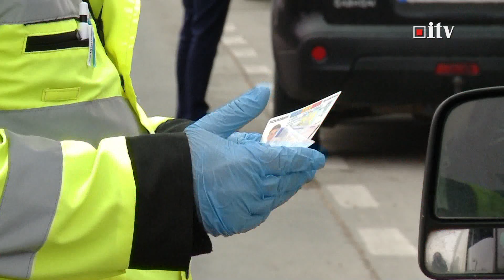11 permise retinute pentru neacordare de prioritate pietonilor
11 permise retinute pentru neacordare de prioritate pietonilor